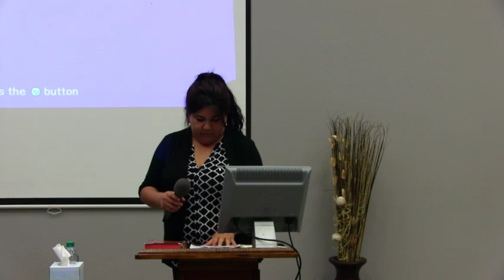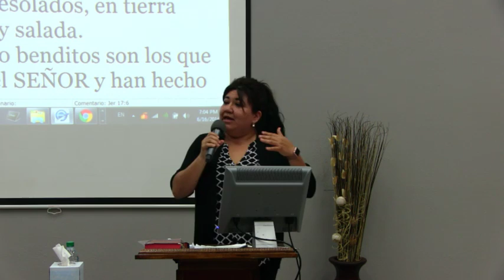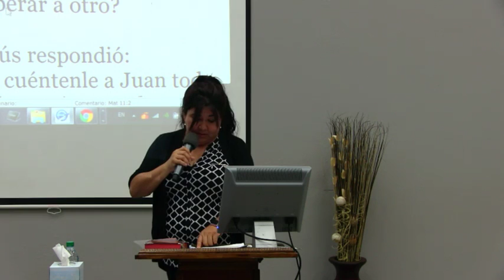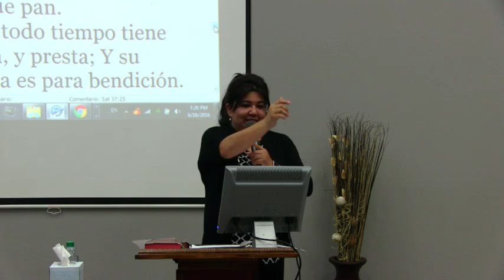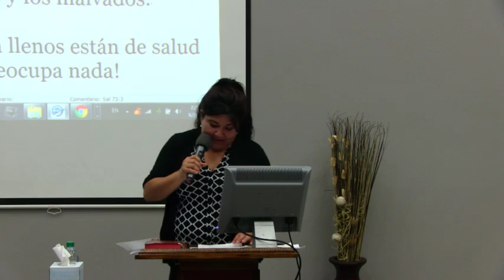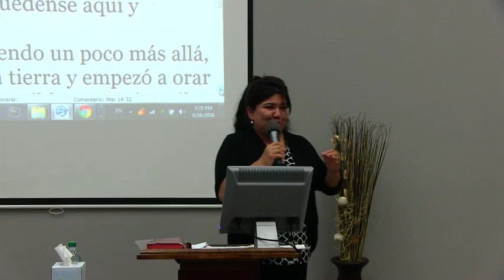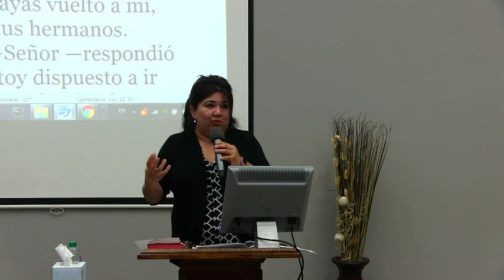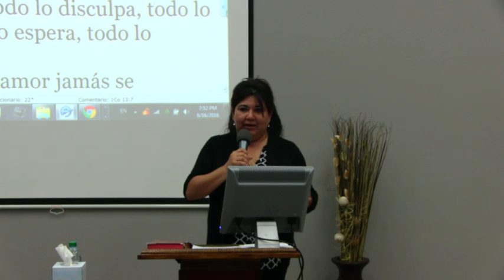LUCHANDO CONTRA EL DESÁNIMO / JUE 16 JUN 2016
HNA.